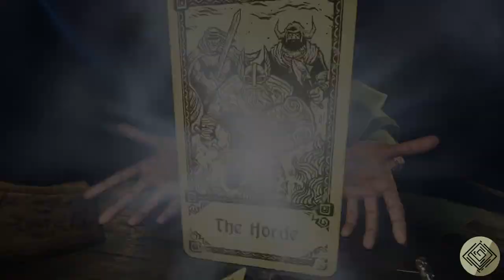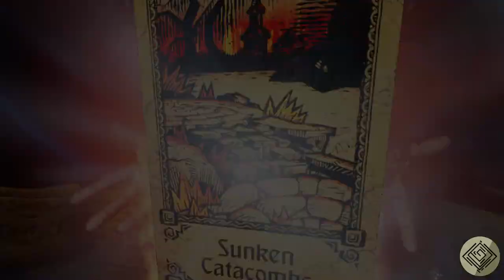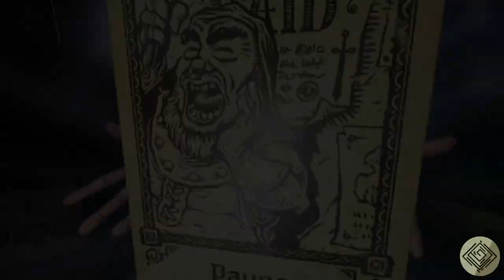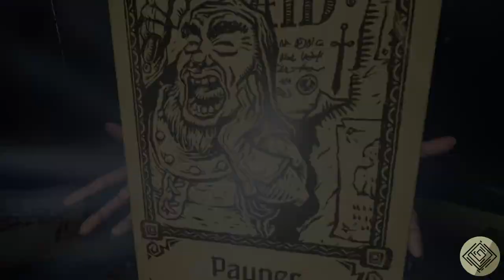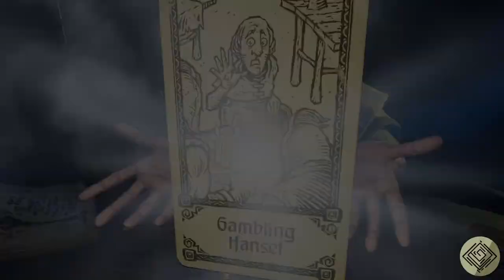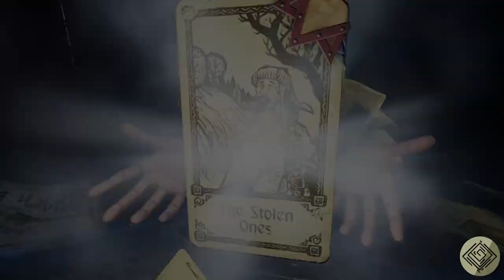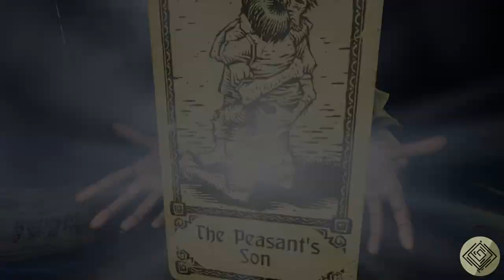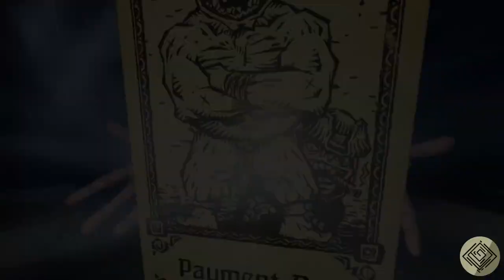Hand of Fate 2 stream vod | 2021-11-19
goo-blins